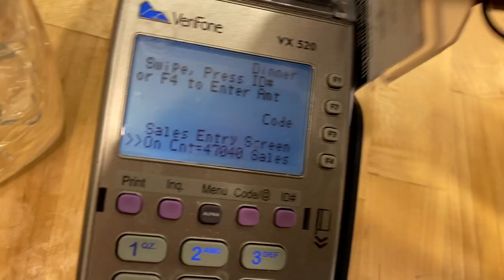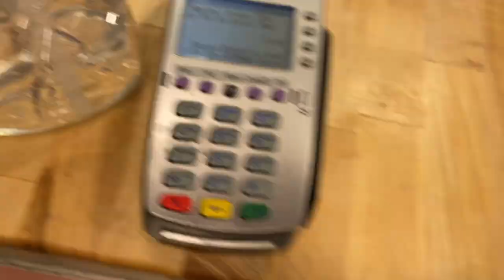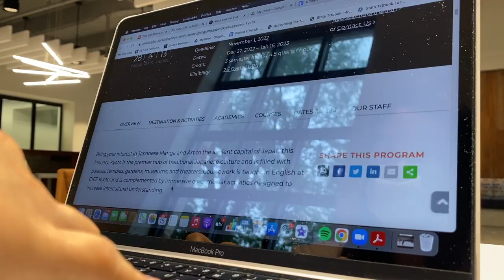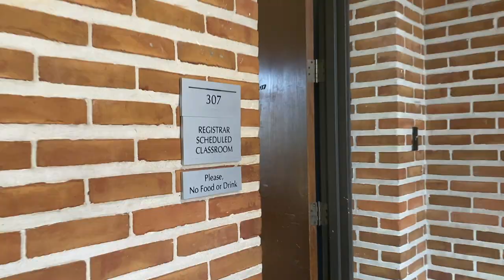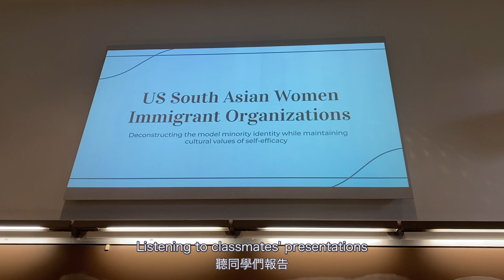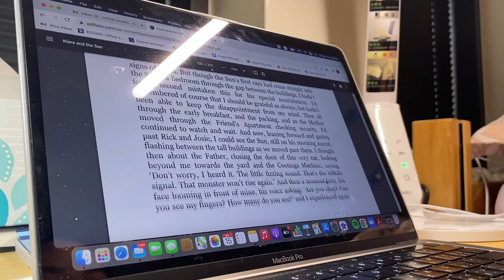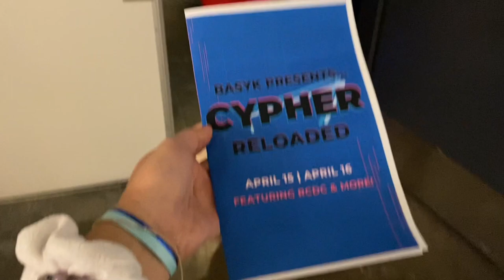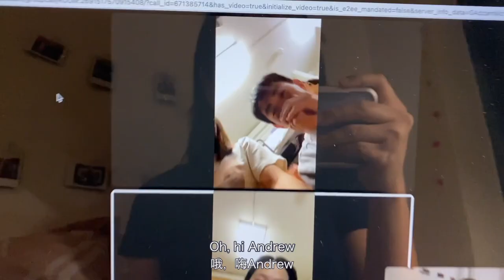A Day in My Life at Rice University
Yay finally a day in the life vlog! *Disclaimer, I usually study way more than this loll + an exclusive communal bathroom tour for all the prospies who are curious haha ;) Happy summer everyone!! ☺️